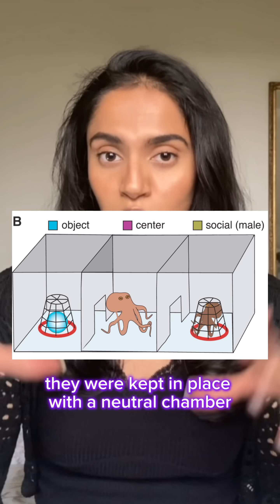Octopus 🐙 + MD_MA 👁️ = ????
Octopus are notoriously anti-social animals, from the 300 known species, just one is know to be social. but under the effects of MD_MA their behaviour completely changes…

Follow us for more psych*delic research deep dives and news